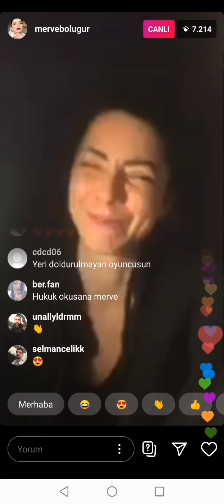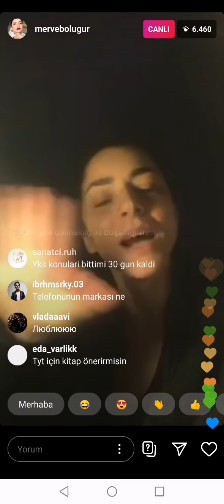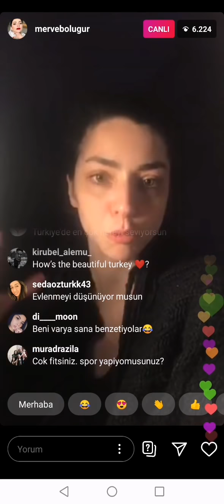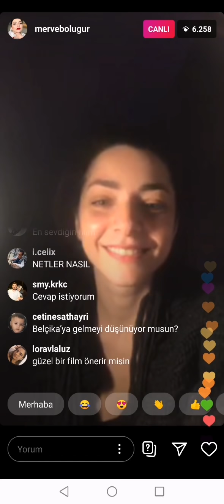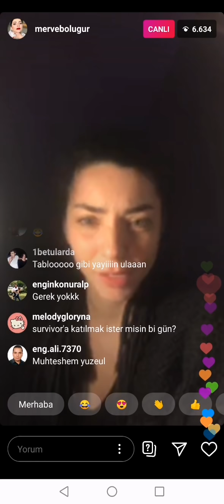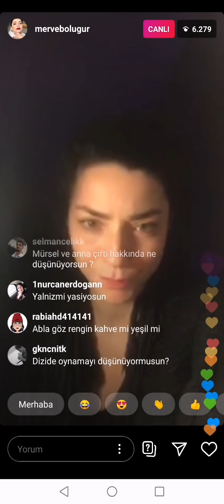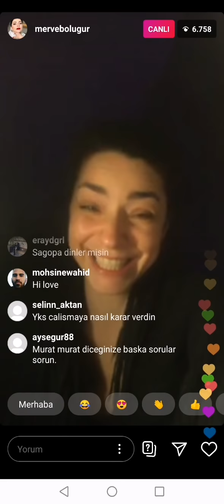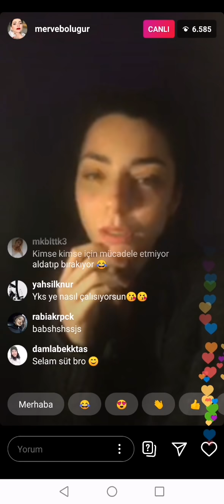Merve Boluğur Instagram Canlı Yayın | Tüm Soruları Cevapladı 28 Mayıs 2020